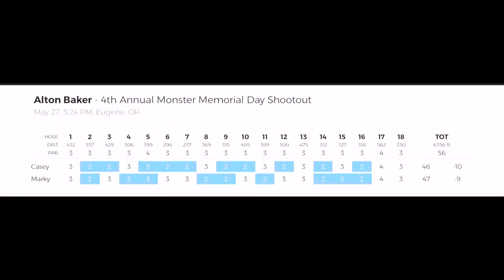Battling Casey White at Alton Baker DGC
Casey and I head over to Eugene Oregon to play Alton Baker DGC! Check out our round and wait til the end to see who comes out on top!